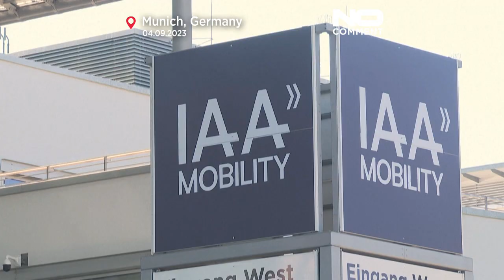Μόναχο: Ακτιβιστές βύθισαν αυτοκίνητα μέσα σε λίμνη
Εκδήλωση διαμαρτυρίας με αφορμή το Σαλόνι Αυτοκινήτου της ΙΑΑ